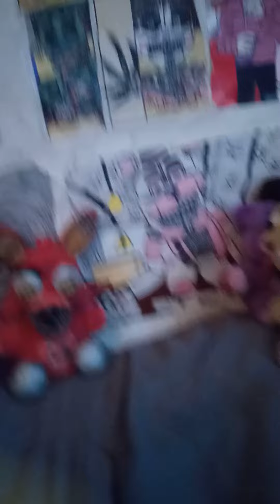Return of the Darkness part 1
in this video Glamrock Bonnie goes on a walk in the mega pizza plex but he thinks he's hallucinating when he sees a dark Shadowy figure standing above him